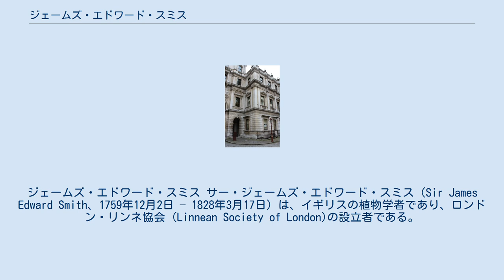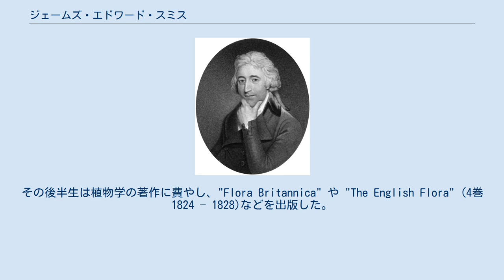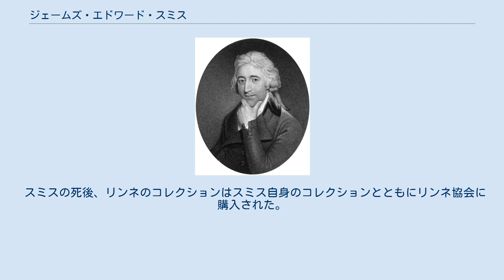ジェームズ・エドワード・スミス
ロンドン・リンネ協会会長
ジェームズ・エドワード・スミス サー・ジェームズ・エドワード・スミス（Sir James Edward Smith、1759年12月2日 – 1828年3月17日）は、イギリスの植物学者であり、ロンドン・リンネ協会 (Linnean Society of London)の設立者である。
 リンネ協会が入っているバーリントンハウスの外観 ノリッジの裕福な商人の家に生まれた。
1780年代のはじめに、エディンバラ大学の医学のコースに進み、ジョセフ・ブラックに化学を学び、ジョン・ウォーカーに博物学を学んだ。
1783年にロンドンに出て研究を続けた。
ジョセフ・バンクスの友人で、カール・フォン・リンネの息子が没して、リンネから引き継いだ書籍、原稿、標本が1,000ポンドで売り出された時、バンクスは買い取らなかったが、スミスが買い取り、1784年にロンドンに到着した。
1786年から1788年の間、オランダ、フランス、イタリアの植物学者を訪れ、美術館、植物園を訪れた。
1785年に王立協会のフェローに選出された。
1788年にロンドン・リンネ協会を設立し、最初の会長に就任した。
1796年にリンネのコレクションともにノリッジに戻った。
スミスの文献と植物コレクションは、ヨーロッパ中で有名となり、ヨーロッパ各地から多くの昆虫学者、植物学者が訪れることになった。
1792年にスウェーデン王立科学アカデミーの外国人会員に選ばれた。
その後半生は植物学の著作に費やし、"Flora Britannica" や "The English Flora" (4巻 1824 – 1828)などを出版した。
1808年から1819年の間に出版された、エイブラハム・リーズの百科事典（Cyclopaedia）に、ウィリアム・ウッドの後をついで、3,348の植物の記事を執筆した。
多くの18世紀の代表的な植物学の著作に貢献した。
ジョン・シブソープの『ギリシャ植物誌』（"Flora Graeca"）の出版では、出版社と植物画家、ジェームズ・サワビー（James Sowerby）を手配した。
1797年にアメリカの昆虫に関する先駆的な著書"The Natural History of the Rarer Lepidopterous Insects of Georgia"を出版した。
ジョン・アボットの図版と記録に、新種についてはアボットの図にもとづいてスミスが解説を書いた。
 スミスの死後、リンネのコレクションはスミス自身のコレクションとともにリンネ協会に購入された。
 Sm.は、植物の学名で命名者を示す場合にジェームズ・エドワード・スミスを示すのに使われる。